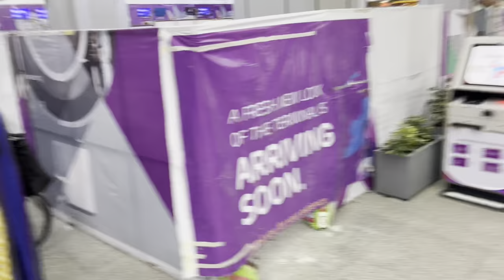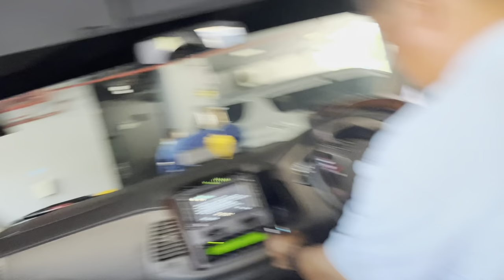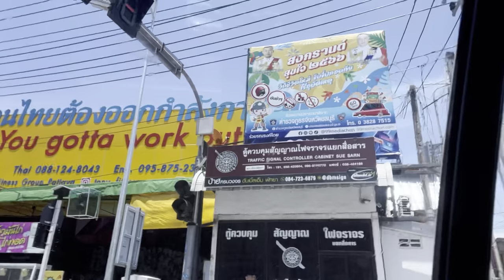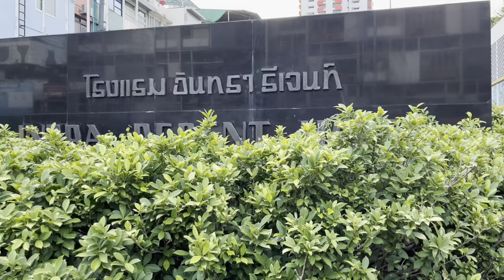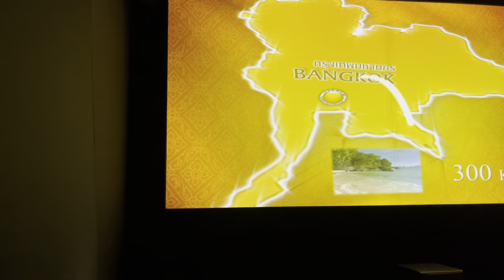ગુજરાતીઓ ચાલો થાઈલેન્ડ મઝા કરવા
@ગુજરાતીઓ ચાલો થાઇલેન્ડ પટ્ટાયા બેંકોક મઝા કરવા